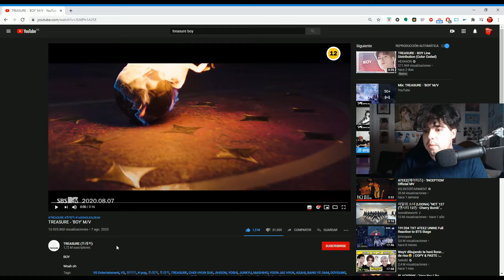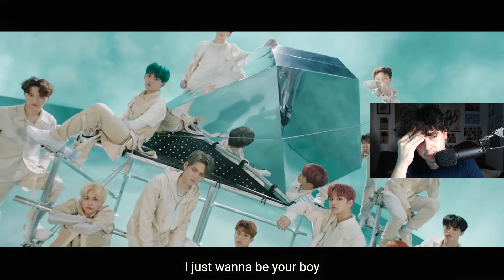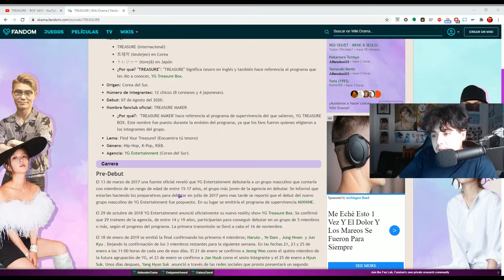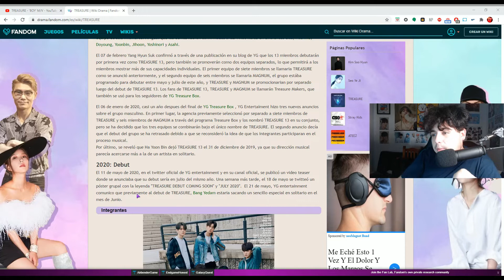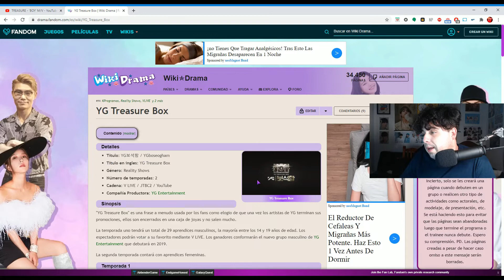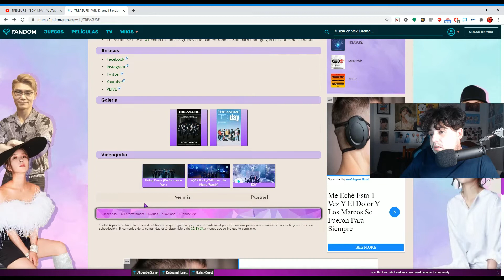TREASURE - 'BOY' MV REACCION | byangelofficial